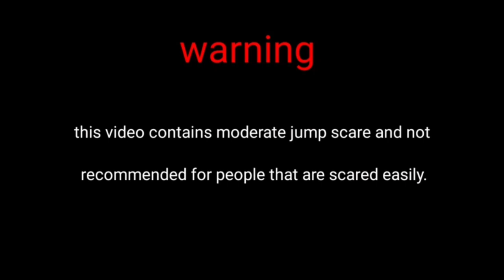face your fear episode 5 explained in hindi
this video contains moderate jump scare and not recommended for people that are scared easily.

Anime hindi://youtu.be/9w7XRSBhLn4

horror anime explained in hindi

Video is for education purposes only, copyright disclaimer under section 107 of the copyright act 1976, allowance is made for "fair use" for purposes such as criticism,comment, news reporting, teaching, scholarship, and research. Far use is a use permitted by copyright statutes that might otherwise be infringing.

We have no claim over the anime explained in this video and all credit goes to the original creator of the anime we are just anime fans who are explaining these videos so that more and more people become aware of this anime and the anime culture in India can blossom. Hope it helps the community...